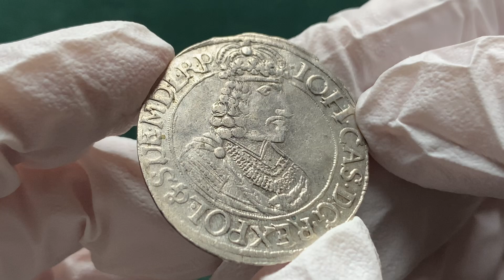A15, Jan II Kazimierz, ort 1664 HD-L, Toruń